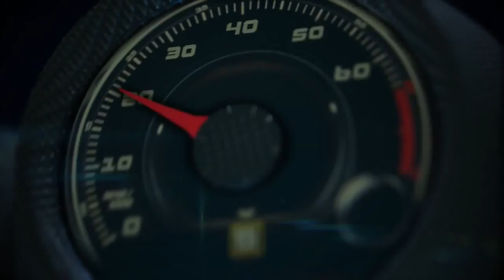Autos 0 60 Jaguar Driving Experience Miami with Wes Hill